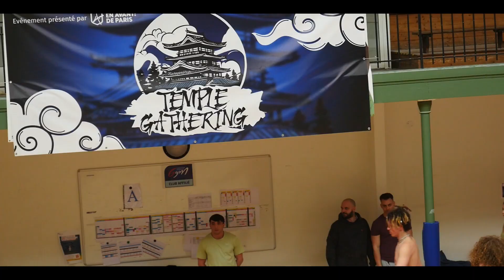Temple Gathering | 2024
Edit de l'édition 2024 du "Temple Gathering" de Paris, où nous sommes allez et c'était fou !